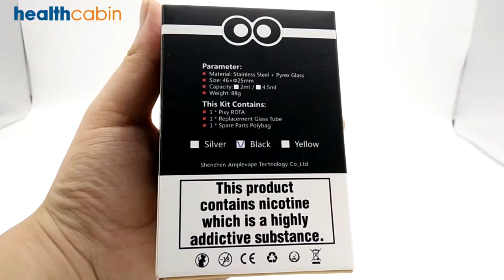Ample Pixy RDTA Atomizer 4.5ml mi tank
Introducing the Ample Pixy RDTA. Comes with a cute appearance design, this Pixy RDTA offers you different choices of three color options of Silver, Black and Yellow. The liquid capacity of this RDTA is 4.5ml, which is able to meet the daily vaping need of most vapers. To use Pixy RDTA, you need to install the heating wires and cotton at first, fill the liquid, add the top cover, and then you can feel free to use it. The dual mode airflow system is designed to provide you with great flavor experience